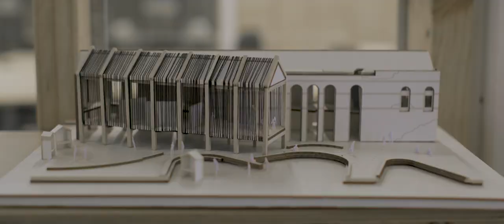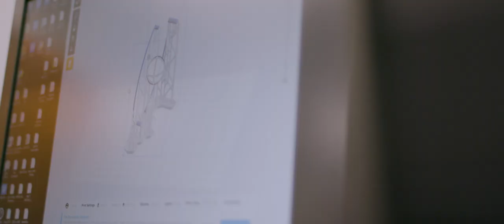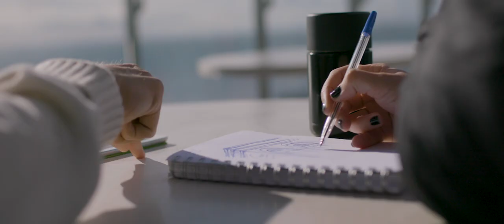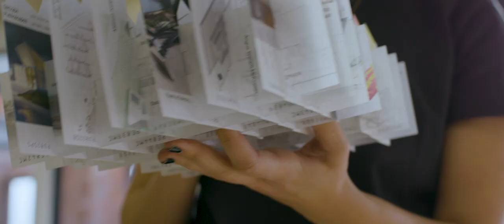Architecture and Construction Management in Geelong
Study Architecture and Construction Management in Geelong's inspiring coastal location. Immerse yourself in a UNESCO city of design, with renowned lecturers, cutting-edge facilities and innovative architecture.